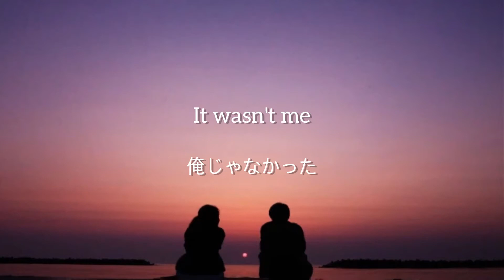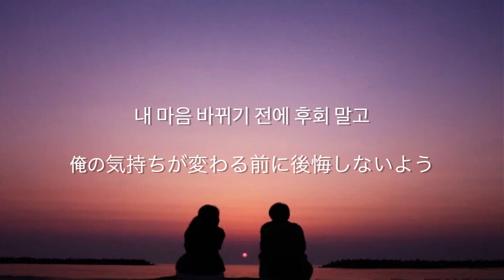あいつのところに行ってもいいよ ♫ JUST GO - iKON